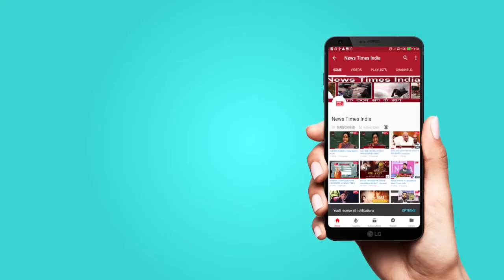Scooter india imated